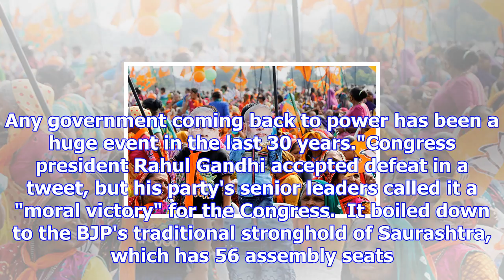Gujarat election result: it's all about saurashtra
Gujarat Election Results 2017: PM Modi carpet-bombed Gujarat with close to 34 rallies. New Delhi: Th...